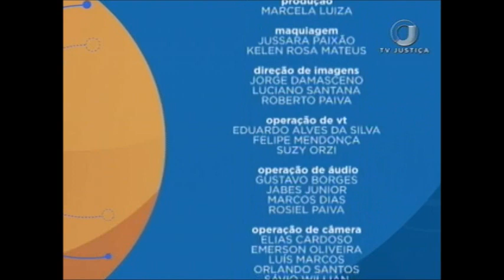Saber Direito Aula - Crimes Contra a Administração da Justiça - Aula 3 (23/08/17)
O Saber Direito Aula desta semana discorre sobre o Direito Penal, e destaca os Crimes contra a Administração da Justiça. Leia a íntegra da sinopse